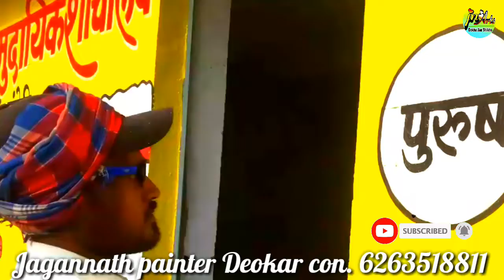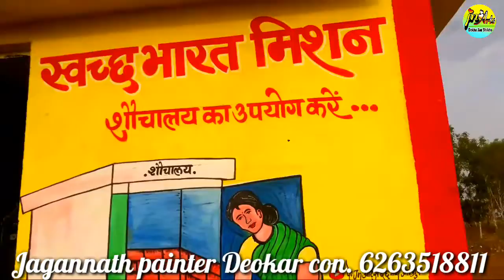सामुदायिक शौचालय पेंटिंग# New Samudayik sauchaly painting Gram p.Bundeli# wall painting# jn arts cg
सामुदायिक शौचालय पेंटिंग
Savacch Bharat wall paintting
# New Samudayik sauchaly painting